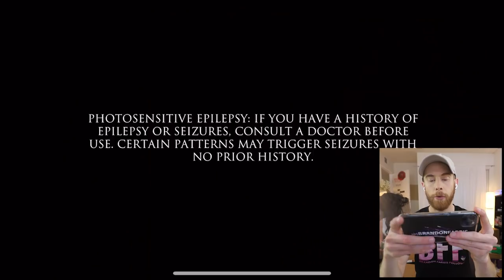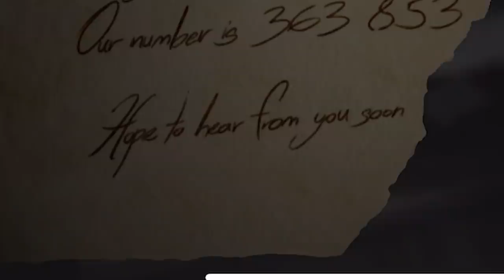LAYERS OF FEAR! (PART 4!)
This game just got good..yeah just now!